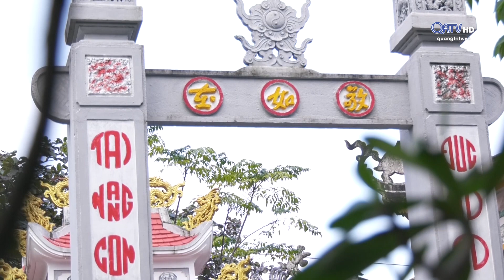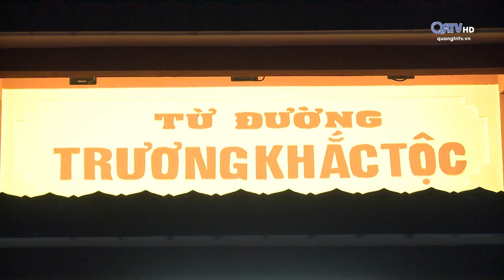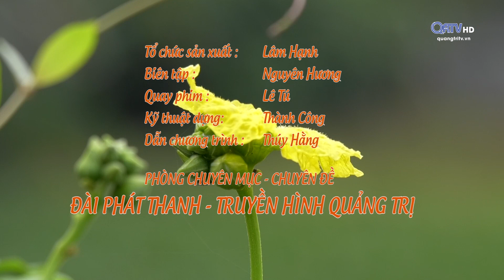[Phóng sự] Tục chạp mã đón Xuân ở Quảng Trị | Truyền Hình Quảng Trị